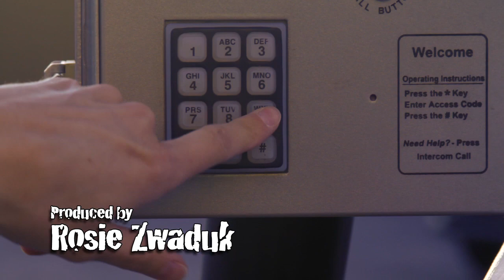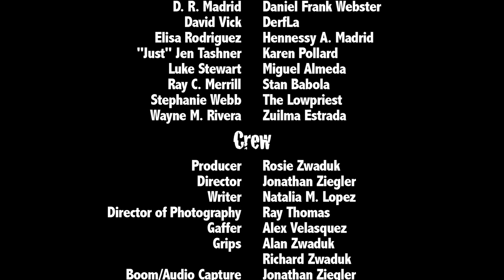The Cordial Dead HD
When the world is ruled by the undead, it's important to be polite. Jenny just wants to put her old stuff in storage, but she's in for a nasty surprise. Music by the Mission Creeps.